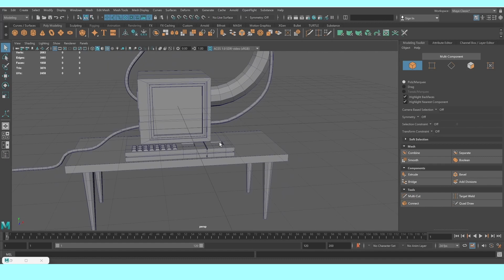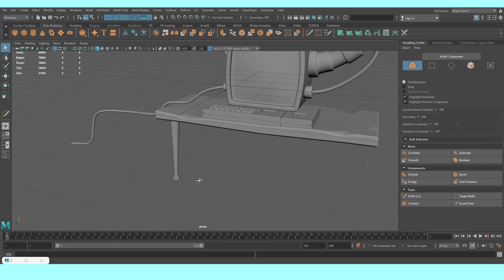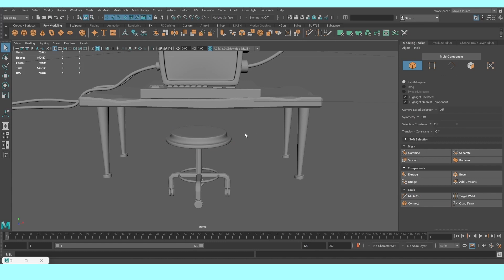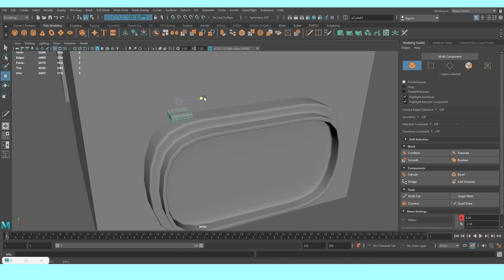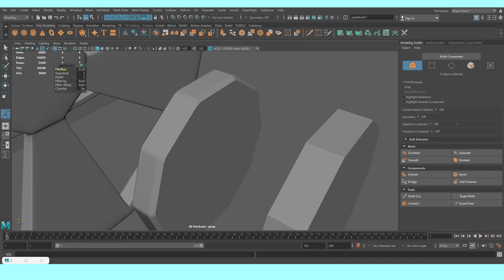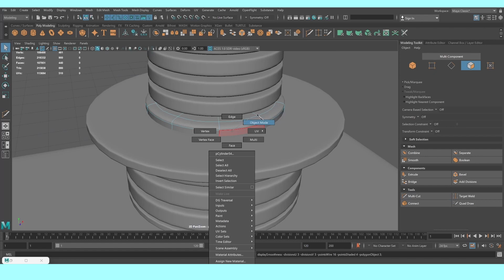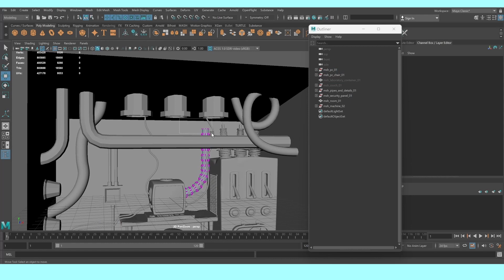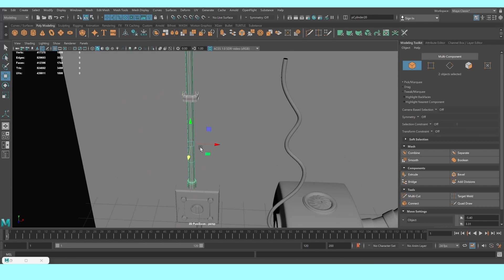MAYA COURSES; PART 02 MODELING 3D CARTOON LABORATORY. SQUIDGRAPHIC. MODELANDO LABORATORIO CARTOON 3D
Embark this second part on an epic voyage through the boundless realm of 3D artistry in our YouTube course. Join us as we unravel the secrets of Autodesk Maya, the enchanted tool that turns imagination into mesmerizing visuals.